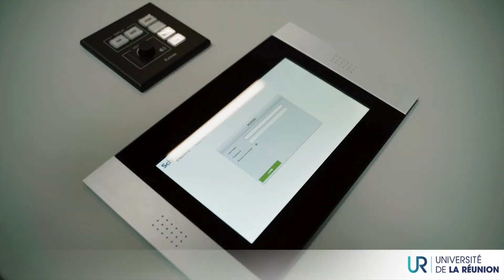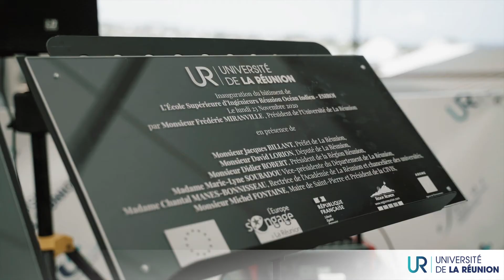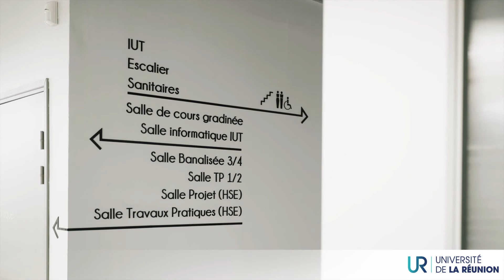Inauguration du bâtiment de l'ESIROI et de l'extension de l'IUT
Le nouvel ensemble de bâtiments bioclimatiques à faible impact environnemental et à énergie positive de l’Université de La Réunion a été inauguré en novembre 2020. Il est offert aux 160 élèves-ingénieurs de l'ESIROI (l'École d’ingénieurs Réunion Océan Indien) et 100 étudiants de l’IUT (Institut Universitaire de Technologie) du campus de Terre-Sainte.

Plus de quinze millions d’euros ont été nécessaires à la réalisation de ces bâtiments, dans un souci de mutualisation et de synergie entre les filières.
Vidéo réalisée par l'Université de la Réunion